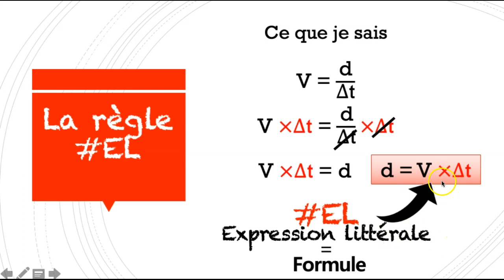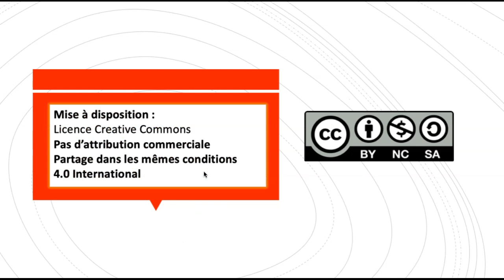simplifier une expressipon littérale